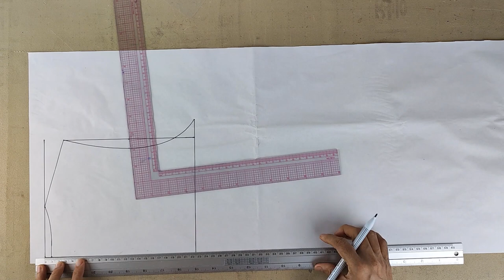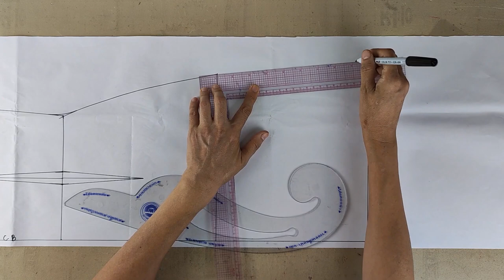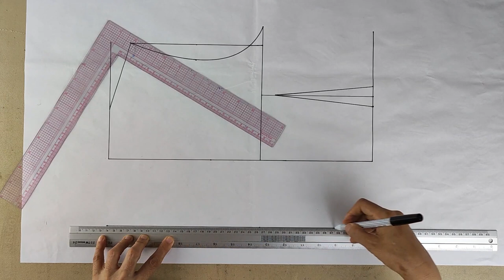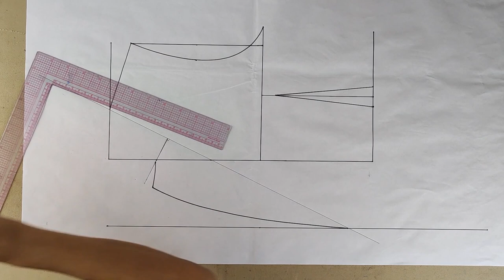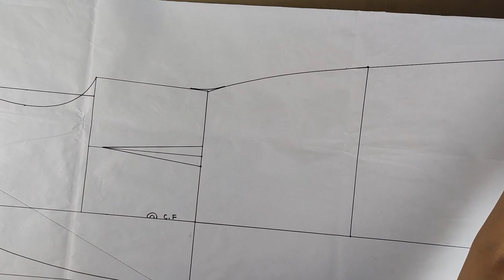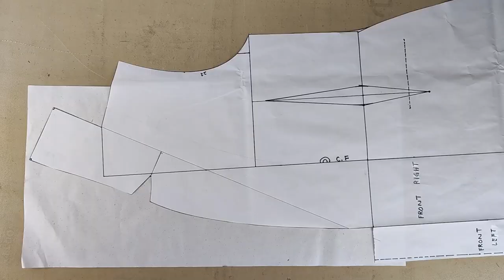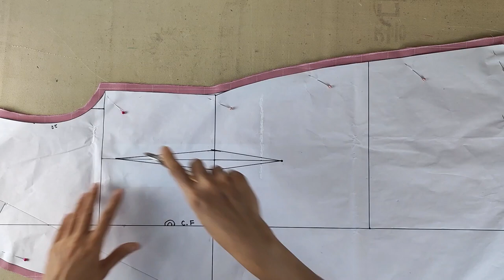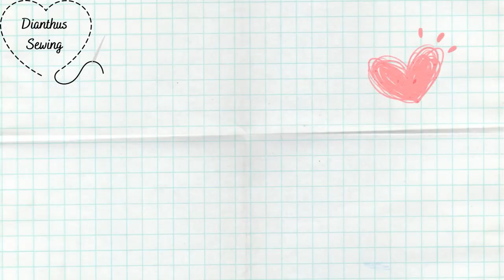DIY double-breasted blazer dress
In this video, we will show you how to make a double-breasted blazer dress with a double welt pocket flap. The video includes pattern drafting from scratch and  construction step by step.
For reference,
👩🏽:measurements: bust 79 cm, waist 66 cm, hip 96 cm